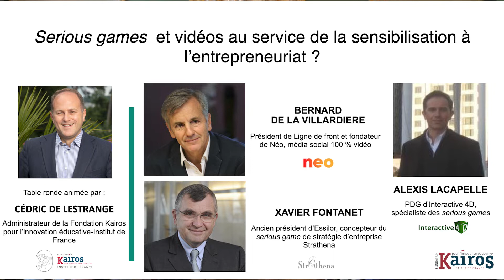Partie 10/12 - Colloque "Innover pour développer l'esprit d'entreprise dès le plus jeune âge"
Serious games et vidéos au service de la sensibilisation à l’entrepreneuriat ?
Table ronde animée par Cédric de Lestrange, administrateur de la Fondation Kairos pour l’innovation éducative-Institut de France
Avec :
Bernard de La Villardière, président de Ligne de front et fondateur de Néo, média social 100 % vidéo,
Xavier Fontanet, ancien président d’Essilor, concepteur du serious game de stratégie d’entreprise Strathena,
et Alexis Lacapelle, PDG d’Interactive 4D, spécialiste des serious games
La Fondation Kairos pour l’innovation éducative-Institut de France, en partenariat avec l’association R2E, la Fondation Croissance responsable et EPA (Entreprendre Pour Apprendre) a organisé le lundi 16 mai 2022 un colloque intitulé “innover pour développer l’esprit d’entreprise dès le plus jeune âge”.

Ce colloque s’adressait à tous, et particulièrement aux professeurs et aux responsables éducatifs. Il a eu pour but de proposer une réflexion sur les moyens de développer un esprit de responsabilité, d’initiative et de construction de projets dès le plus jeune âge.